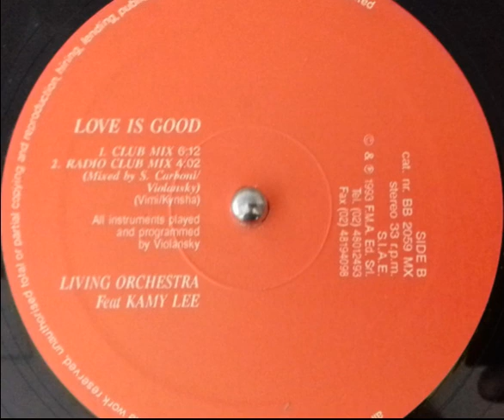Living Orchestra Feat Kamy Lee ‎– Love Is Good (Radio Club Mix)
Bull & Butcher Recordings ‎– BB 2059 MX Italy 1993